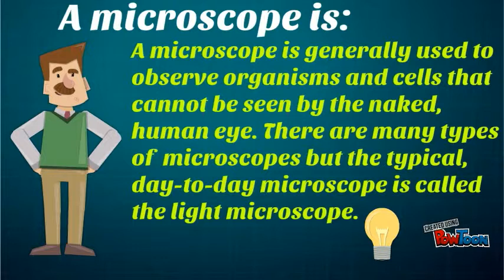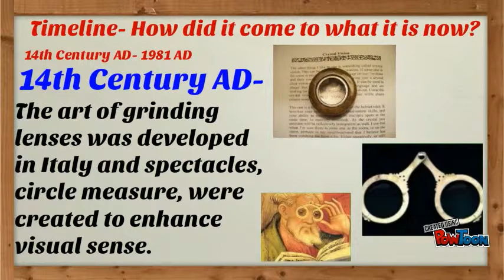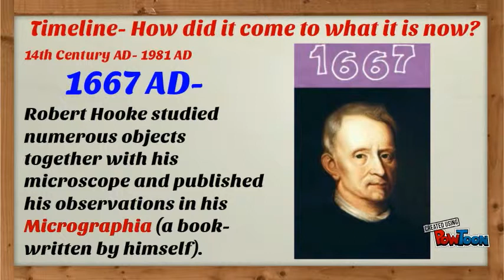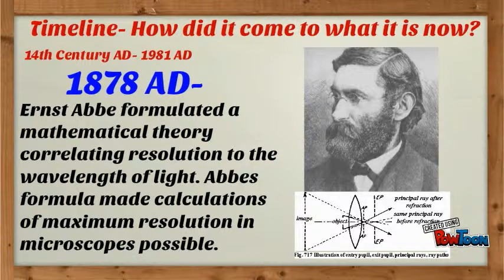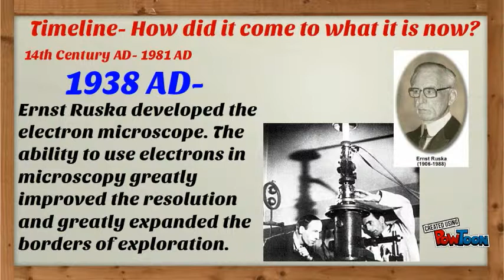Science Research Task- Microscopes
This is my science assignment, but it is only the first part meaning that the rest of it will not be submitted as a video. This contains the mandatory timeline and has a brief intro about what microscopes are. Jacob Thomas- 8B.-- Created using PowToon -- Free sign up -- Create animated videos and animated presentations for free.  PowToon is a free tool that allows you to develop cool animated clips and animated presentations for your website, office meeting, sales pitch, nonprofit fundraiser, product launch, video resume, or anything else you could use an animated explainer video. PowToon's animation templates help you create animated presentations and animated explainer videos from scratch.  Anyone can produce awesome animations quickly with PowToon, without the cost or hassle other professional animation services require.